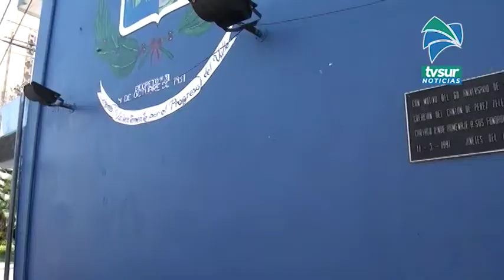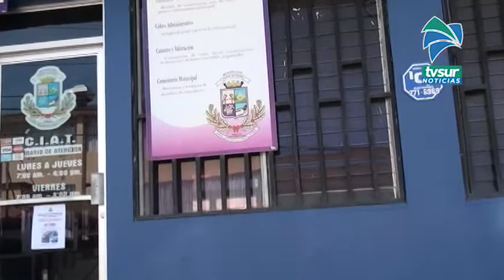Dos municipalidades de la Zona Sur suman acciones hacia la descarbonización